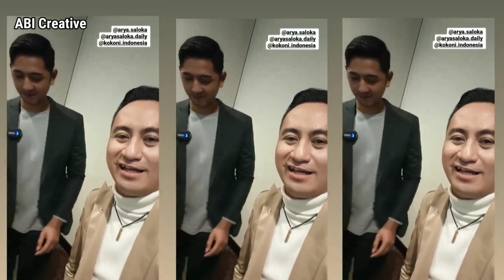BIKIN KAGUM - ARYA SALOKA DIBANJIRI UCAPAN SELAMAT